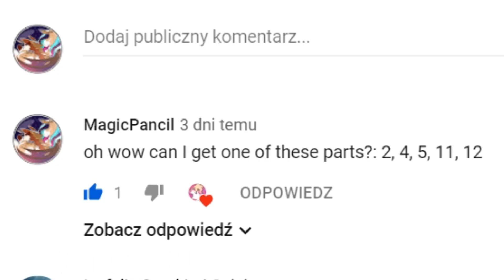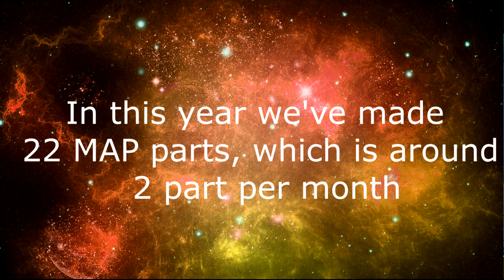MAP parts overview 2018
OOF
Another year passed in very short time uwu. Here are all of my MAP parts from 2018.
Merry Cristmas and hope you enjoy!